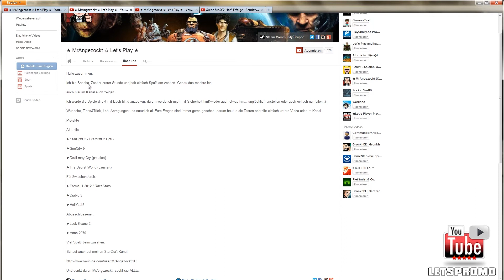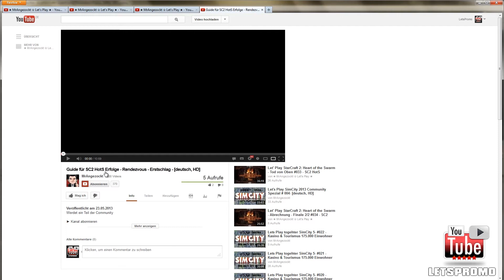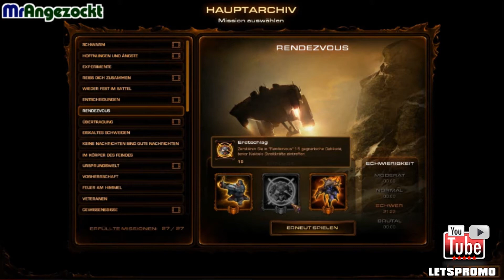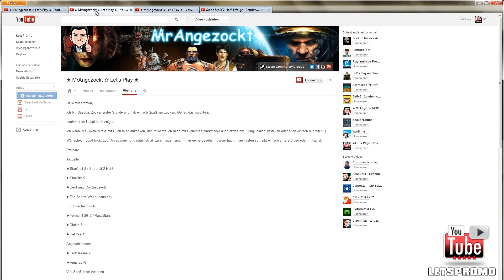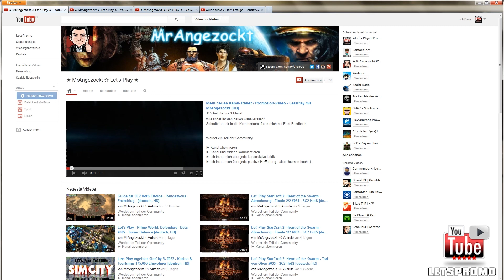Promotion #039 - MrAngezockt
Kanalvorstellung von MrAngezockt

Danke fürs Zusehen und hinterlasst Ihm doch bei Gefallen ein Abo oder konstruktive Kommentare zu seinen Videos.